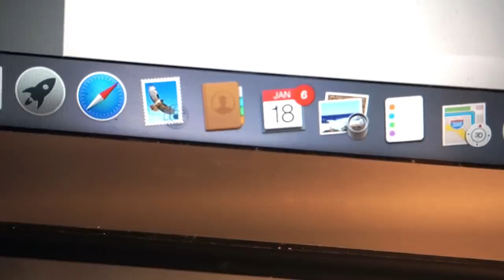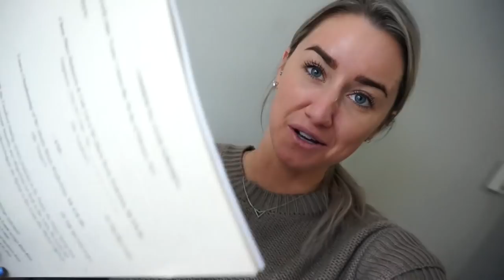I Opened a Gym (Part 1) | Laura Clendenning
❥ Hi, my name is Laura Clendenning and I want to welcome you to my YouTube channel! I am the CEO of the company I founded: Sweat Club Inc., a personal/group/online fitness trainer, the creator of LC28Days, and I am insanely passionate about empowering others through health and fitness. My mission behind Sweat Club and everything I do is to help others fall in love with taking care of themselves and in return feel more motivated in every aspect of their lives. Thanks for stopping by and I hope you stick around.